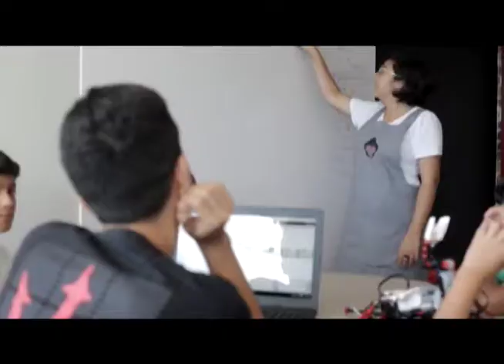Sete Lagoas em Debate Gustavo Couto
Uma escola do futuro com o propósito de resignificar o conceito de educação. Como Seria? Esse é o tema do Sete Lagoas em Debate com Gustavo Couto